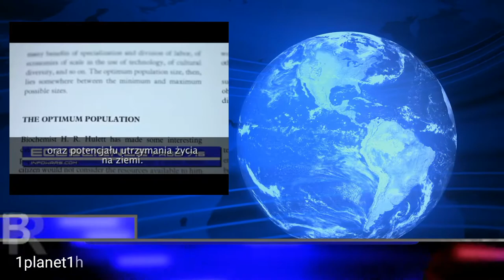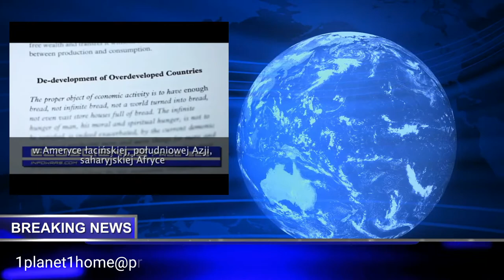Jak światowi zostali liderzy oszukani na inwestowanie w oparciu o dane globalnego ocieplenia